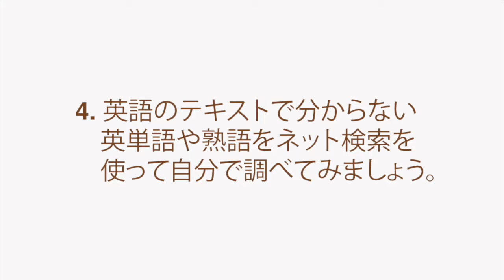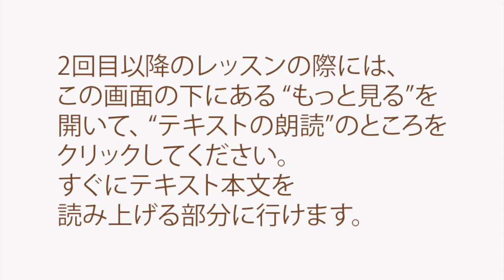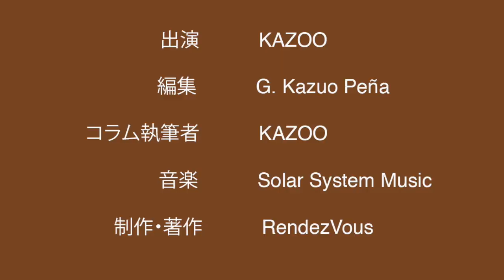渋谷のミニシアター【英語力がドンドンつく学習法】 CINEMA & THEATRE #004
この動画ではKAZOOがCINEMA & THEATRE #004:
Shibuya's Mini-Theaters

01:00 レッスンの方法
02:21 テキストの朗読